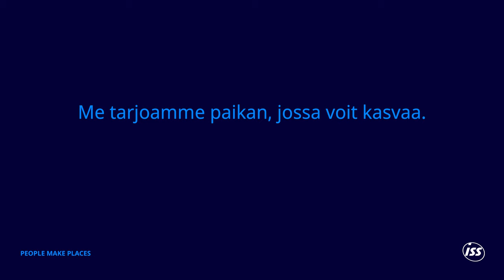Taitaja2021 Oulu – yhteistyössä ISS Palvelut Oy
ISS Palvelut Oy on Taitajan pitkäaikainen kumppani. Myös tänä vuonna ISS on vahvasti mukana toukokuun finaalitapahtumassa.

Perttu Raitalan ura ISS:llä on edennyt kesäapulaisesta asiakkuusjohtajaksi. Perttu uskoo, että työpaikka tarjoaa uusia mahdollisuuksia oppia ja kehittyä myös tulevaisuudessa.

Taitaja2021 virtuaalitapahtumana verkossa 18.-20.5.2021. Tervetuloa mukaan!